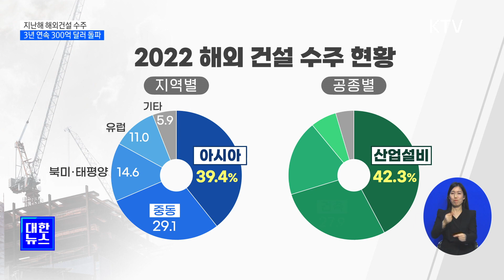글로벌 악재 속 3년 연속 300억 달러 해외건설 수주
지난해 우리나라
기업의 해외 건설
수주액이 310억 달러,
우리 돈으로
약 38조4천억 원으로
집계됐습니다.

코로나 19 장기화와
우크라이나
전쟁 속에서도,
3년 연속 300억 달러
돌파라는 기록을
세웠는데요.